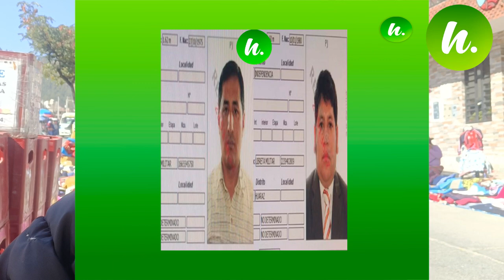JULIO GARCIA EXIGE CAPTURA DE EX JUEZ Y SU SECRETARIO QUE ABUSARON DE SU HIJA